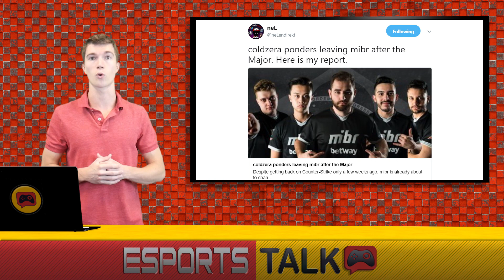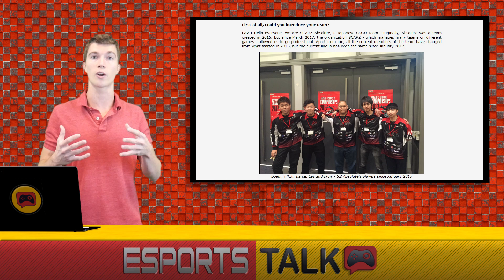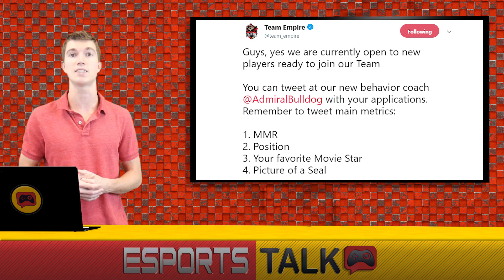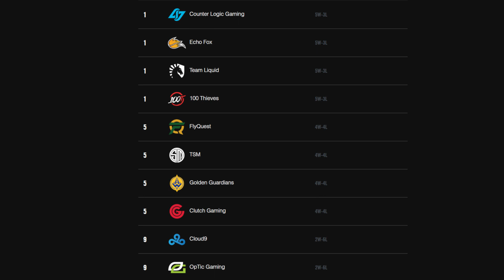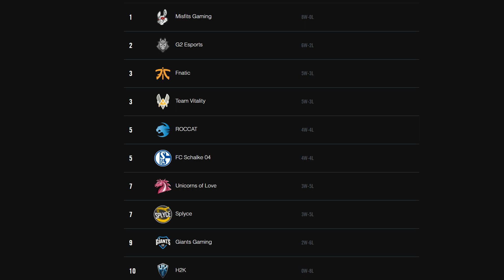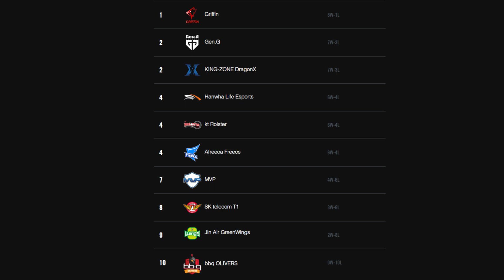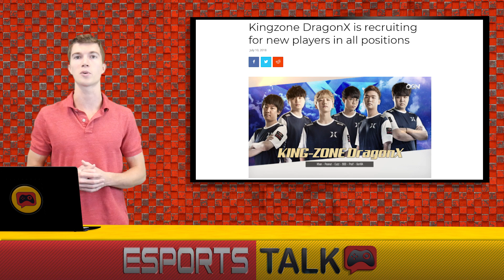Esports News | MiBR Leaves C9 Empty, Dota's Prize Pool, Fortnite Season 5, OW Charity and More!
00:34 - CSGO
2:25 - Dota 2
4:22 - Fortnite
6:07 - League of Legends
9:18 - Overwatch
11:14 - Rocket League